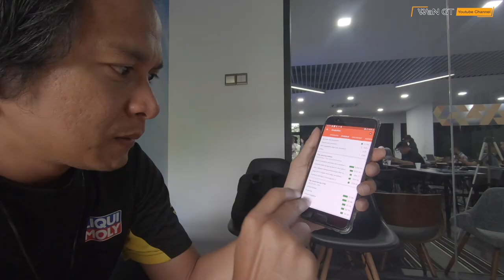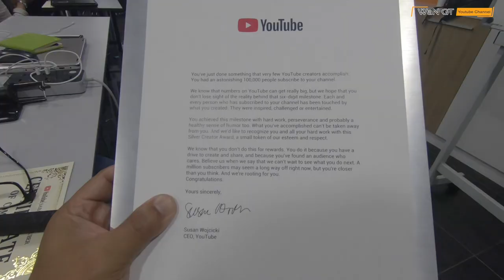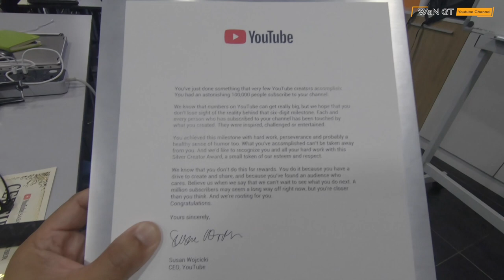CARDOCK | Racun Itu Benar... *patut la Cardock ramai haters... 😅😅😅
Hashtag |  MOTOR LAGI BEST!!
Jmpa brader Carcdok di Kota Kinabalu... Haters Gonna Hate Man!!